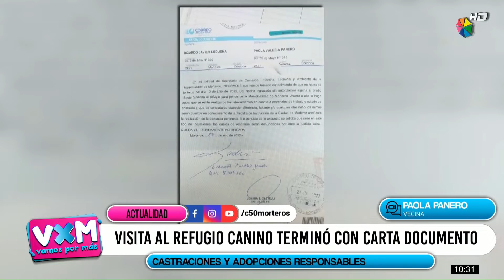VISITA AL REFUGIO CANINO TERMINÓ CON CARTA DOCUMENTO - PAOLA PANERO